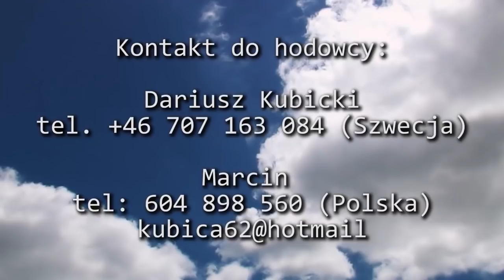Dariusz Kubicki - PZHGP Nidzica - preparaty i karmy, wnuk Rudy'ego inne wzmocnienia hodowli gołębi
Kolejna wizyta w Nidzicy u Dariusza Kubickiego. W tym filmie poznamy wzmocnienia jego hodowli na nadchodzący sezon lotowy a także przybliży on nam stosowane karmy i produkty dla gołębi.